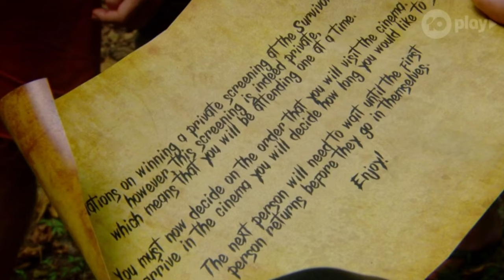Best of David Genat - Australian Survivor: Champions vs Contenders II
David played one of the most strategic games ever played in this season. He went home big with an idol in his pocket but he was great to watch. Definitely, one of the most entertaining players to ever play survivor. The next season, he would go onto win sole survivor in Australian Survivor All-Stars. His best moments in all-stars: